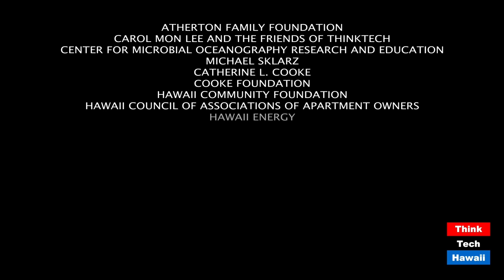C&C of Honolulu Charter Amendments (Navigating The Journey)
Importance of charter amendments.  The host for this episode is Marsha Joyner.  The guest for this episode is Christopher Edwards.

Importance of voting for the charter amendments.  The charter of the City & County of Honolulu. The Revised Charter of the City and County of Honolulu is the governing document of the City and County of Honolulu.